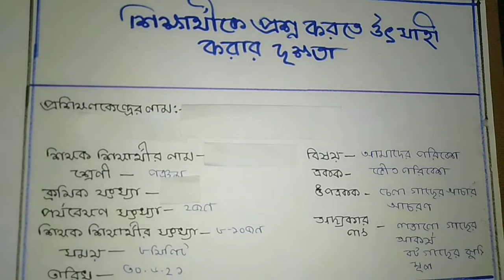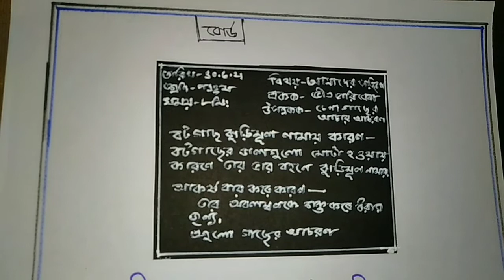Micro lesson plan